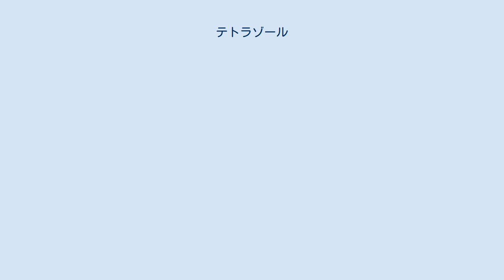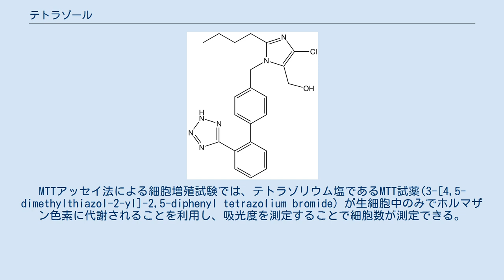テトラゾール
テトラゾール（tetrazole）は、分子式 CH2N4で表される、5員環の芳香族複素環式化合物である。
環は炭素1個と窒素4個から成る。
熱や衝撃により爆発することがあり、消防法による危険物（第5類アゾ化合物 第1種自己反応性物質）に指定されている。
 1位の窒素原子に結合したプロトンは pKa = 8.2（DMSO中）であり、カルボン酸と同程度の酸性を示す。
このためカルボン酸の等価体として用いられることがある（後述）。
 シアン化水素とアジ化水素を加圧条件下で反応させることにより得られることが報告されている。
 同様にテトラゾール誘導体は、ニトリルとアジ化合物の [3+2] 付加環化反応により合成される。
 医薬化学において、テトラゾール環はカルボン酸の等価体と見なされ、医薬品の部分構造に汎用されている。
これは前述のようにpKaがほぼ等しいため、またカルボン酸をテトラゾール環に置換すると脂溶性が高くなり、バイオアベイラビリティーの向上が期待できるためである。
 一例として、アンギオテンシンII受容体拮抗薬であるロサルタンやカンデサルタンが挙げられる。
 また爆発的に反応して窒素ガスを生じることを利用して、5-アミノテトラゾールがエアバッグの火薬として用いられることがある。
 テトラゾールの共役酸をテトラゾリウム (tetrazolium) と呼ぶ。
MTTアッセイ法による細胞増殖試験では、テトラゾリウム塩であるMTT試薬(3-[4,5-dimethylthiazol-2-yl]-2,5-diphenyl tetrazolium bromide) が生細胞中のみでホルマザン色素に代謝されることを利用し、吸光度を測定することで細胞数が測定できる。
 ^ Bordwell pKa Table